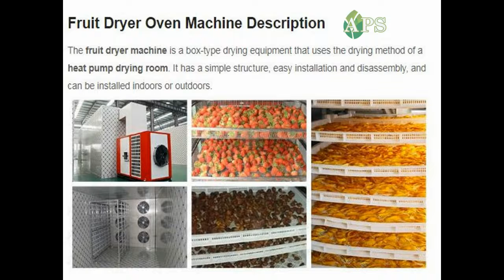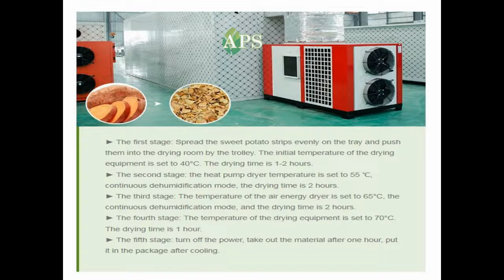Mango Drying , strawberry drying , Industrial plant by aps industries 8238550555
Mango Dehydration plant, onion dehydration plant
APS INDUSTRIES

Vegetabledehydration machine
VEGETABLEDEHYDRATION MACHINE
DEHYDRATION PROCESSVIDEO